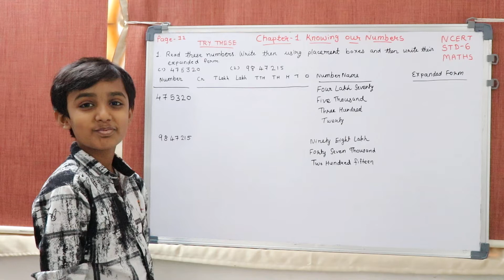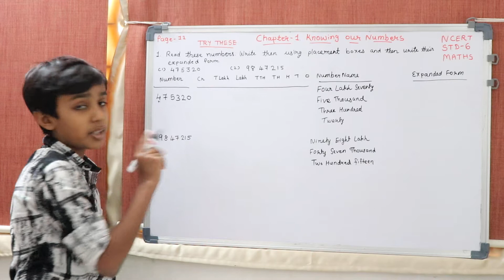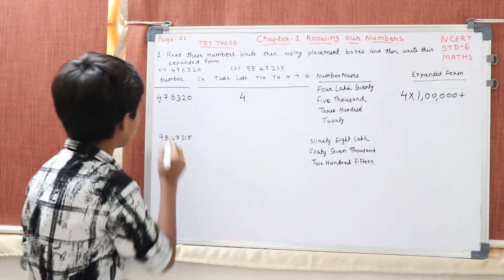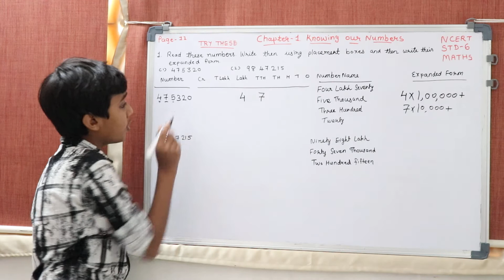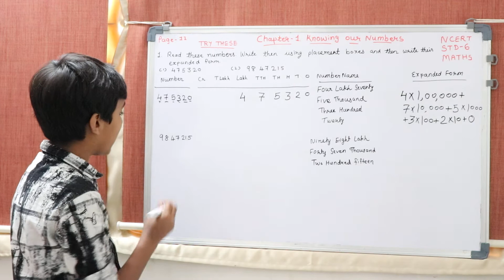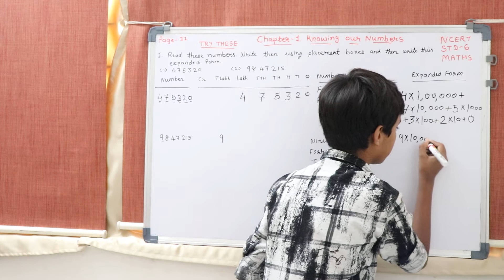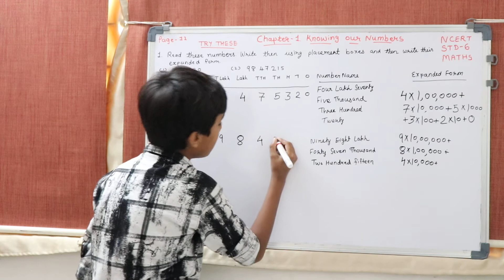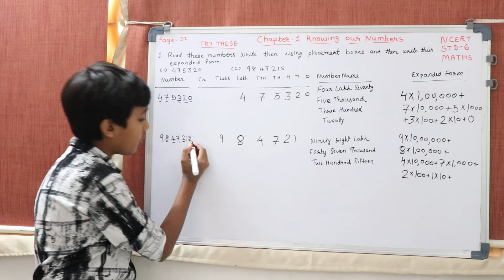CLASS 6 Chapter -1 Knowing Our Numbers Try These Page 11 PART 1 LECTURE 11 NCERT Solution Maths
Try These Page 11 PART 1 LECTURE 11
CLASS 6 Chapter -1 Knowing Our Numbers  Try These Page 11
CLASS 6 Chapter -1 Knowing Our Numbers  Try These

CLASS 6
 NCERT Solution

Class 6 Chapter - 1 Knowing Our Numbers || Try These Page no. 5 part 2 descending order